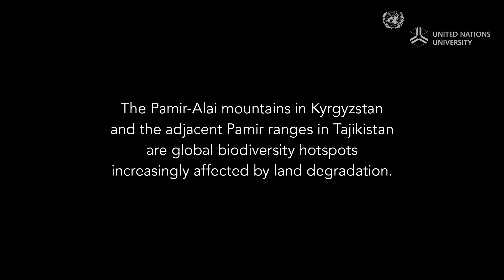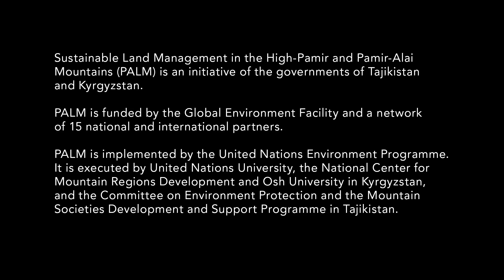Innovative crops of the Alai Valley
Burgan Suu, Kyrgyzstan.

Amid widespread poverty, farmers in the mountains of Kyrgyzstan and Tajikistan are struggling to protect the land on which they depend for their livelihoods.

This collection of stories illustrates how rural communities from across the region are collaborating with scientists and advisors from the Sustainable Land Management in the High Pamir and Pamir-Alai Mountains (PALM) project to preserve this unique landscape and its globally important biodiversity.